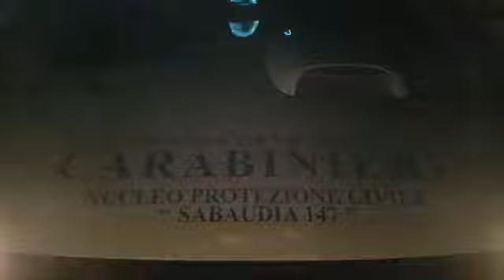Rifiuti edili sul lungomare di Sabaudia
Rifiuti edili scaricati sul lungomare di Sabaudia, necessario chiudere una piazzola